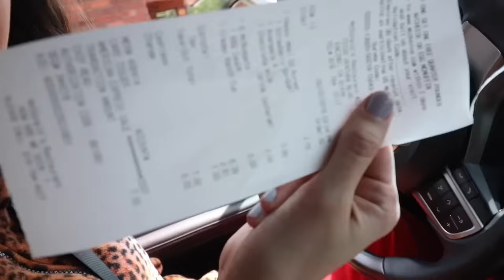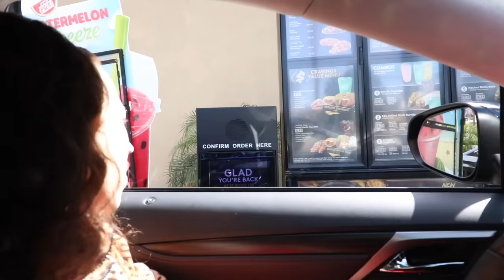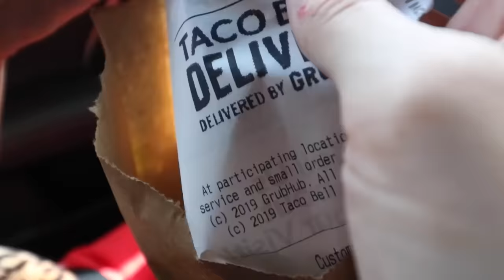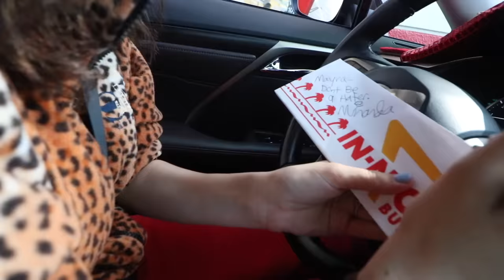Letting The Person In Front Of Me Decide What I Eat!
i'm amazing.